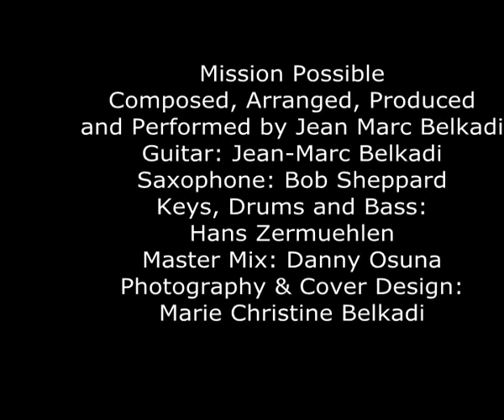Jazz Fusion Guitar Licks Soloing Improvisation Exerpt - Mission Possible by Jean Marc Belkadi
Guitar Solo #1 Mission Possible Total length 5.41 mm. Jean-Marc Belkadi is not slowing down with this new song release, Mission Possible, features amazing intense solos for the Modern Jazz Fusion Guitar and Sax listeners. © Composed and Performed by Jean Marc Belkadi

Composed, Arranged, Produced and Performed by Jean Marc Belkadi
Guitar: Jean-Marc Belkadi
Saxophone: Bob Sheppard
Keys, Drums and Bass: Hans Zermuehlen
Master Mix: Danny Osuna
Photography & Cover Design: Marie Christine Belkadi

Here's Jean Marc Belkadi's Guitar Book CD/Sets at the Guitar Center
On Amazon

You may listen to his albums on iTunes:
-Toulouse / Los Angeles:

Get your copy of "The Composite Blues Scale for Electric Guitar‬" featuring 60 mp3 lessons.

Stay up-to-date with Jean Marc Belkadi's latest work:

Listen to "Wide Open", a song co-written by Jean Marc Belkadi, Mike Posner, Adam Friedman, and James Bowen Falson